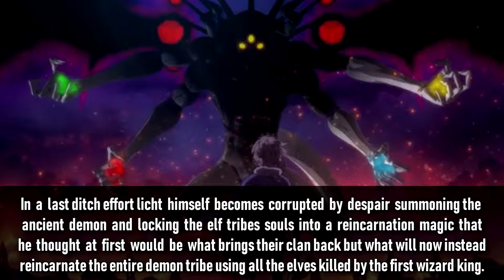Who Destroyed the Elf Tribe Expalined | Black Clover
Who Destroyed the Elf Tribe Expalined

The Elf Tribe  are an ancient race of people who lived in the Forsaken Region of Clover Kingdom. The elves all had immense magic power and were worshiped as gods for it.